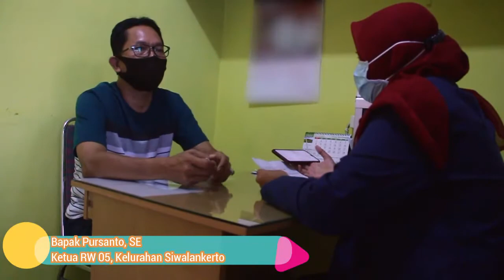Sudut Pandang Warga Masyarakat RW 05 Terhadap Kegiatan PHP2D SI JAKS 2020